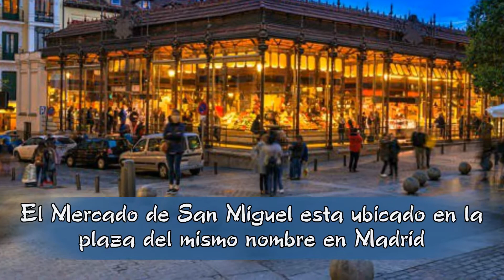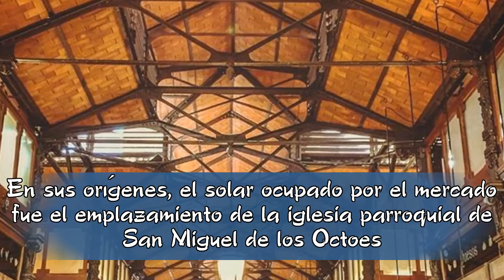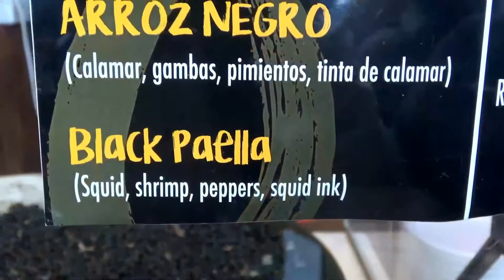Madrid - Mercado de San Miguel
El Mercado de San Miguel, ubicado en la plaza del mismo nombre, junto a la Plaza Mayor de Madrid (España), es un mercado de titularidad privada cuya característica más remarcable es que conserva su estructura original de hierro de principios del siglo XX.​ Tiene dos plantas y una superficie de 1.200 metros cuadrados.